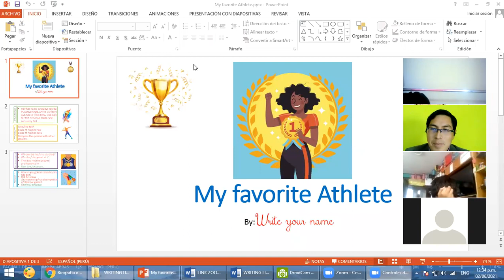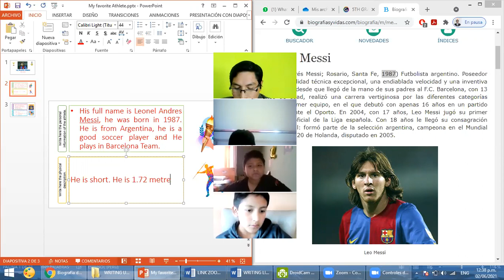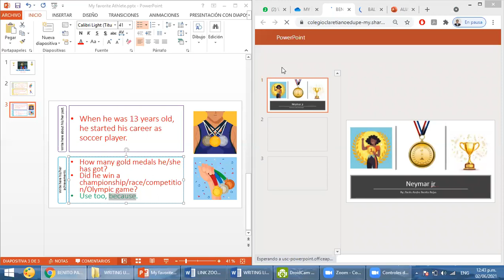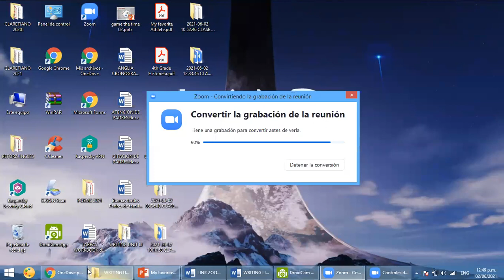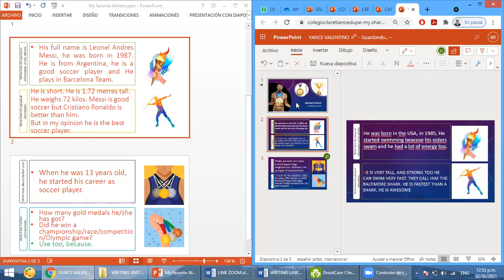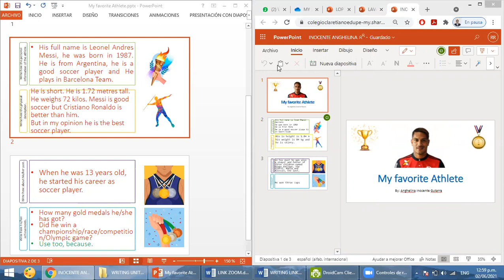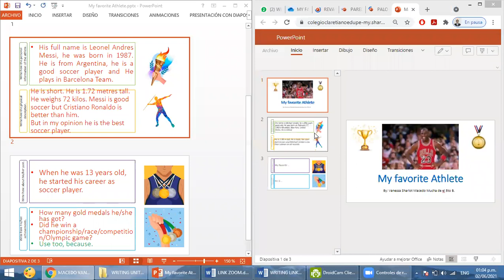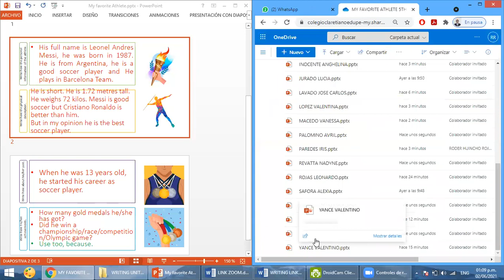ENGLISH CLASS 5-5TH B: MY FAVORITE ATHLETE. REVISION